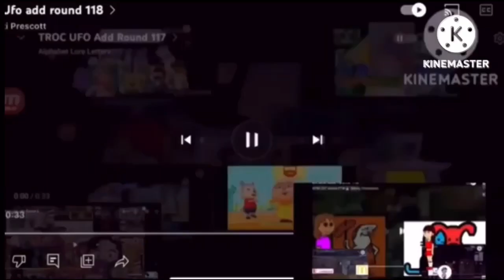Troc ufo Add round 156